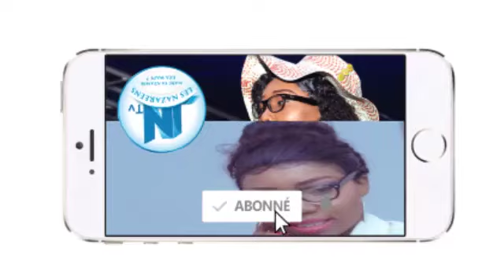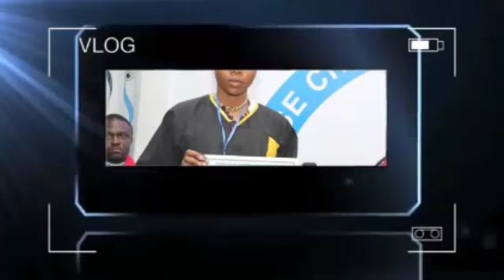SCANDALE NDEKO AMONI GUERRE YA EST BA REALITE CHOC BASI YA SIDA MALEDICTION EKOTELI NDEKO PONA PAST